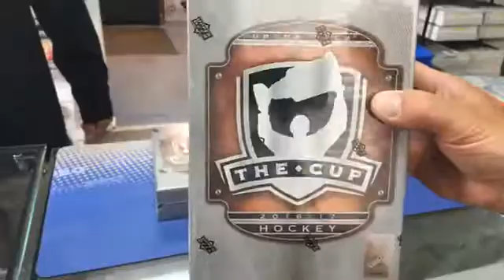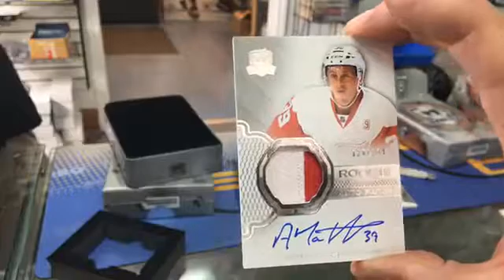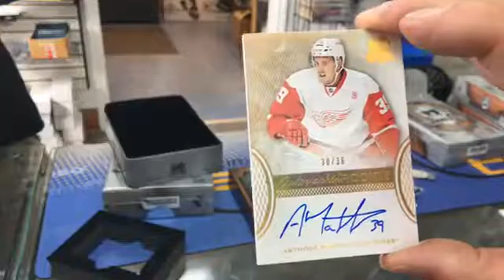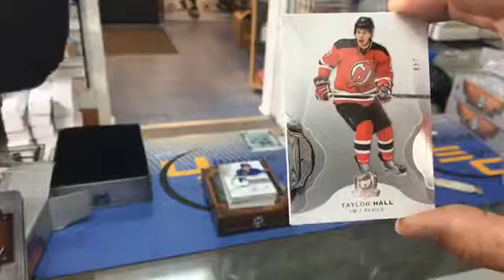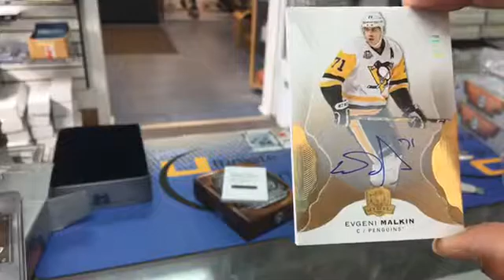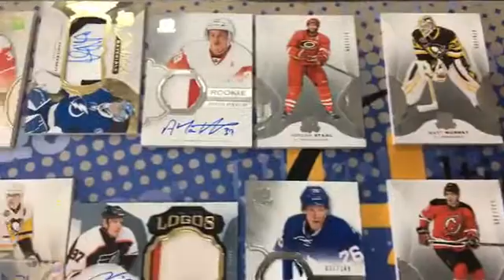Customer Break #169 - 2 tins of 2016-17 The Cup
We have four videos coming of a master case of 2016-17 THE CUP.  Here is the first 2 tins to start. Have a look at the video, lots of fun and really nice hits.
Ultsportscards.com